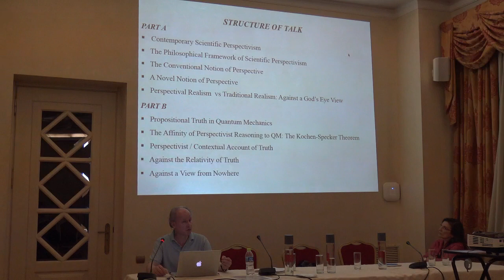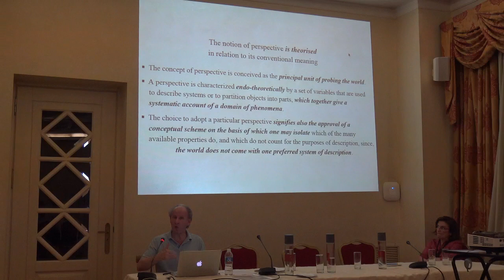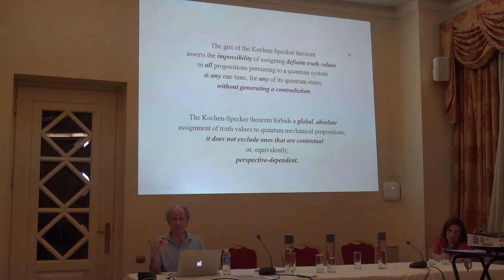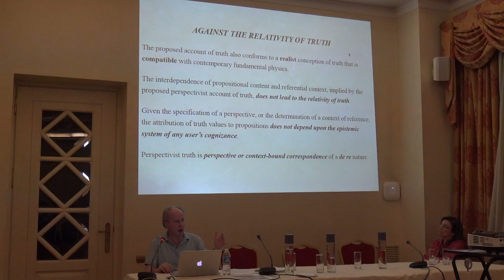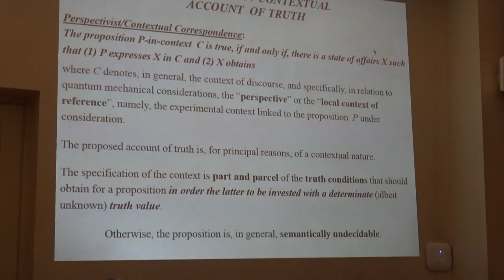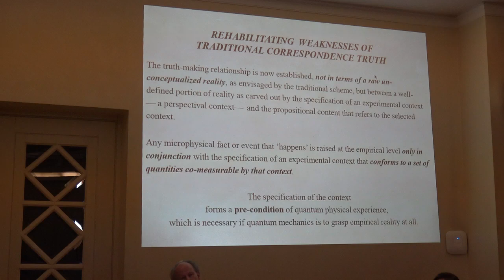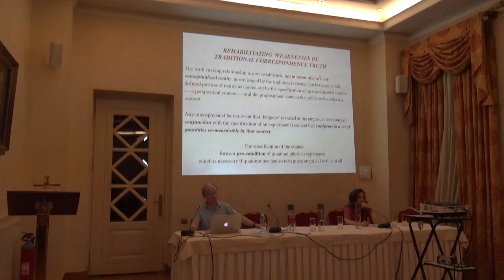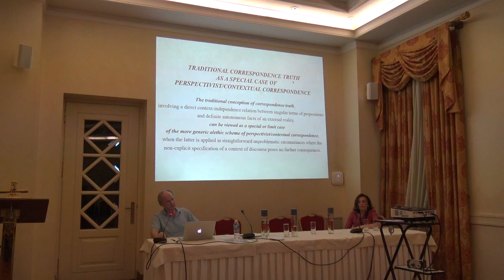MA in C.Ph.Sc. - Prof. Vassilios Karakostas: "Contemporary Scientific Perspectivism" - 28/09/23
"Contemporary Philosophy Meets Philosophy of Science: Trends and Perspectives"
28-29 September 2023

Inaugural Conference of the MA Program in Contemporary Philosophy / Philosophy of Science

Department of History & Philosophy of Science
National & Kapodistrian University of Athens
Venue: Kostis Palamas Building

MA IN CONTEMPORARY PHILOSOPHY / PHILOSOPHY OF SCIENCE

Thursday 28th September
Prof. Vassilios Karakostas (Athens)
"Contemporary Scientific Perspectivism"
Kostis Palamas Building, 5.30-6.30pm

Vassilios Karakostas is Professor of Philosophy of Physics at the Department of History and Philosophy of Science of the National and Kapodistrian University of Athens. He received his PhD, working on the conceptual foundations of quantum mechanics, from the University of Cambridge. After completing his doctoral studies, he was elected as a Research Fellow at Cambridge University. His main research interests lie in the foundations and philosophy of quantum mechanics, quantum logic, category theory, philosophy of space-time theories, and philosophy of science, with particular reference to the metaphysical basis of science, the realism/antirealism conflict in contemporary science, and theories of truth. His publications, on all preceding fields, appear in distinguished journals such as Foundations of Physics, Philosophy of Science, Synthese, British Journal for the Philosophy of Science, Studies in History and Philosophy of Modern Physics, International Journal of Theoretical Physics, Journal for General Philosophy of Science, etc. He has delivered numerous lectures in international conferences and scientific workshops worldwide. He has been principal editor of the Third European Philosophy of Science Association Proceedings, Perspectives and Foundational Problems in Philosophy of Science (Springer, 2013), co-organizer of the First Panhellenic Conference in Philosophy of Science (2010), and Director of the Division of Philosophy and Theory of Science and Technology of the HPS Department (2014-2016).

Vasso Kindi is Professor of Philosophy of Science at the Department of History and Philosophy of Science of the National and Kapodistrian University of Athens, Greece. She is the author, editor, co-author and co-editor of books and articles on philosophy of science, T. S. Kuhn’s work, Wittgenstein’s and Collingwood’s philosophy, philosophy of history, philosophy of language, and ethics. Her most recent book is Philosophy of History (in Greek, 2021, English translation forthcoming in Bloomsbury), and her most recent article “Kuhn, the duck and the rabbit —Perception, theory-ladenness and creativity in science,” in Interpreting Kuhn. Critical Essays, K. Brad Wray (ed.), Cambridge 2021. She is the Editor-in-Chief of International Studies in the Philosophy of Science, member of the  National Council of Research, Technology and Innovation, and national representative to the European Research Council, and to the Council of Europe Platform on Ethics, Transparency and Integrity in Education. She is a  founding member of the Hellenic Society of University Women and is a member of its board. She regularly contributes to the press on philosophical issues of public interest and on matters of academic policy and university reform.

00:00:24 Chairwoman Prof. Vasso Kindi
00:00:44 Lecture by Prof. Vassilios Karakostas
00:31:40 Questions and comments

edited by Alef 28/10/23